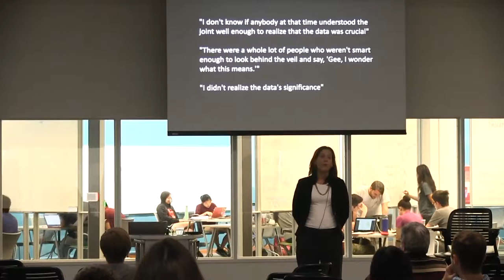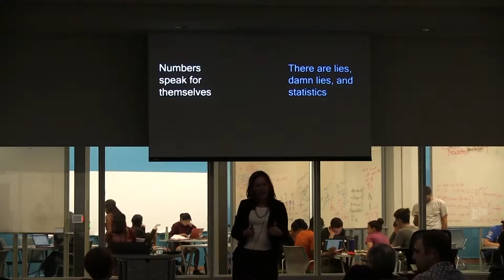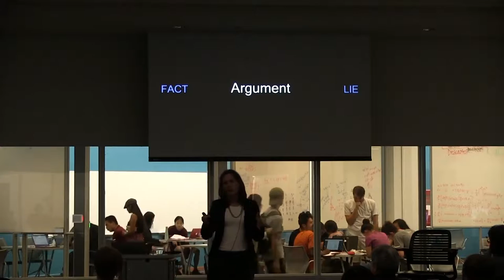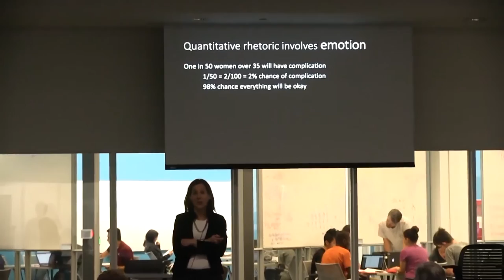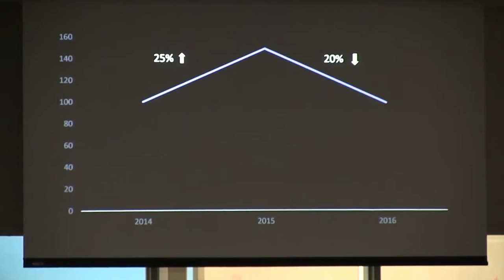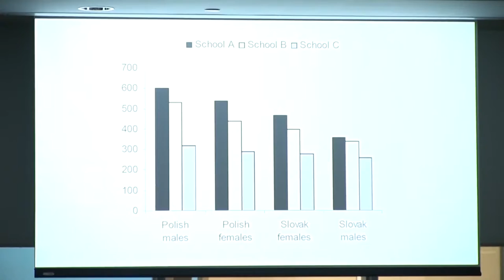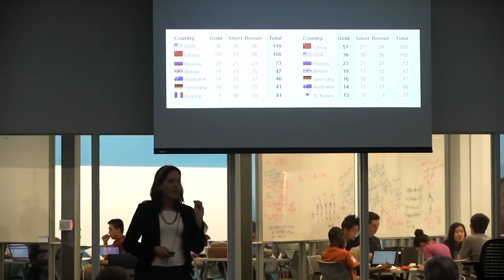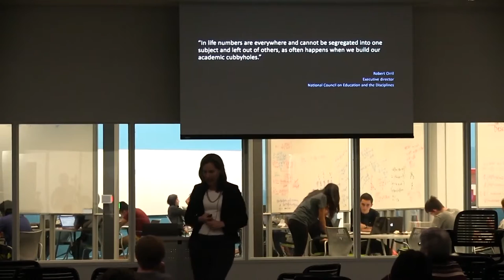Rhetorical Numbers: Quantitative Argument Across the Curriculum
At the Perry-Castañeda Library:

"American civic discourse tends to treat quantitative evidence as a kind of fact that is above argument; yet at the same time the public is deeply suspicious of numbers that have been “cooked,” “massaged,” or “spun.”  Treating numbers as inherently truthful or inherently deceptive is equally naive.  Educators of all disciplines need to help students learn to recognize the unethical, deceptive, and misleading as well as the thoughtful, insightful, and revealing applications of quantitative argument.  This presentation calls for a rhetorical education that combines verbal and mathematical literacies to examine how numbers are used in the service of argument at public, professional, and personal levels."